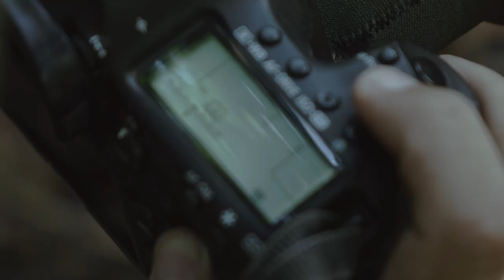"WILD PHILIPPINES" - The journey of a wildlife photographer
MY STORY WITH AWPC / Episode 01
" Wildlife photography for me is just more than a hobby, through my photos I hope to create awareness of the beauty of our natural treasures in the Philippines "

Neil Konrad -
Wildlife Photographer in the Philippines.

This is the first story in a series called " My Story With AWPC". We will feature 12 Asian wildlife photographers' journey on our official YouTube channel in 2020. The Best story will be awarded an international award together with a fully sponsored wildlife expedition tour in Asia.

ABOUT AWPC ASIAN WILDLIFE PHOTOGRAPHERS CLUB (AWPC) is a fresh initiative based in Hong Kong. We intend to build a strong & well-connected platform for Asian Wildlife & Ocean-life photographers in which, they get exposure, value, recognition, and opportunities. AWPC will release stories of the Asian wildlife photographers about their journey. And, We focus on bringing wildlife conservations documentaries, wildlife expedition tours, Interviews and teaching tutorials on wildlife photography too. we will also cover wildlife exhibitions, events etc.

Asian Wildlife Photographers Club, Kowloon City, Hong Kong.